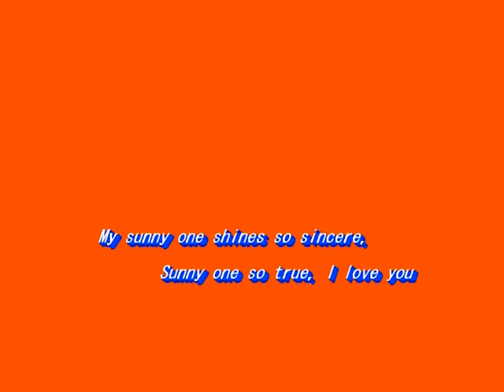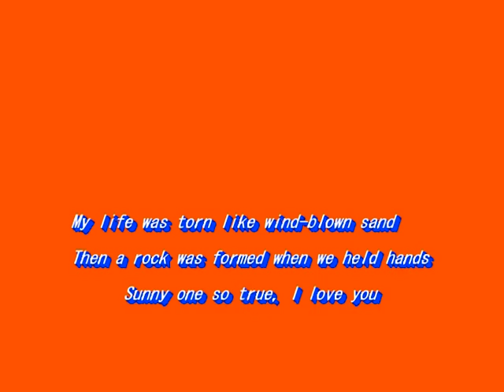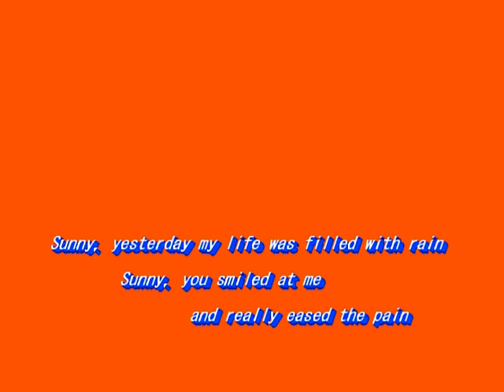Sunny（サニー）～MURO ON STAGE（洋楽）～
１９６５　Song by Bobby Hebb（ボビー・ヘブ）
Words and Music by B.Hebb